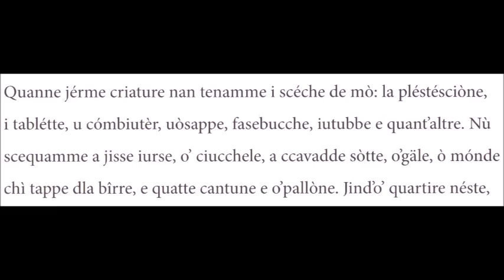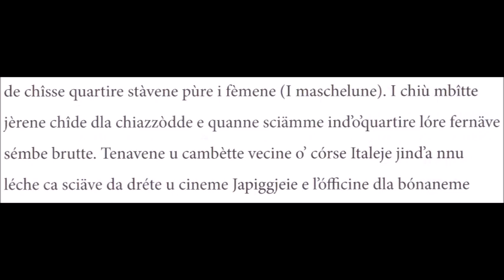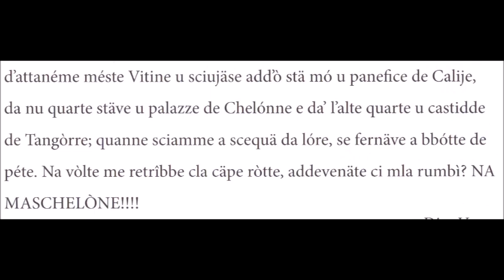I SCIÒCHERE NÉSTE di DINO VERRONE